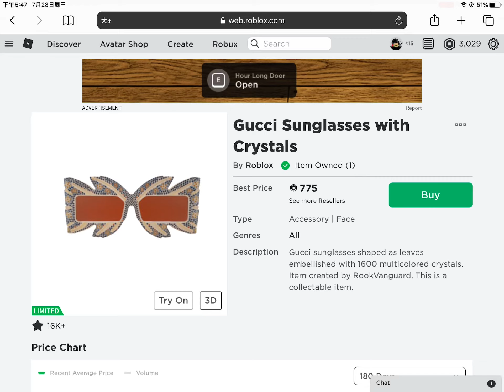Selling Gucci sunglasses with crystals for 800 Roebucks